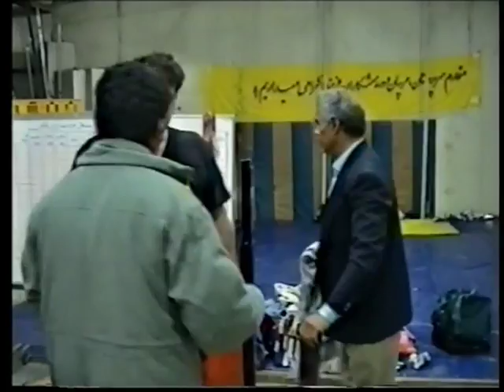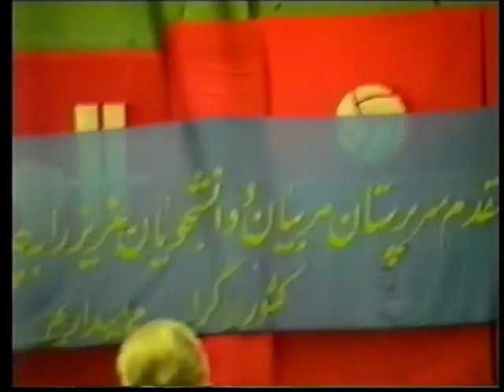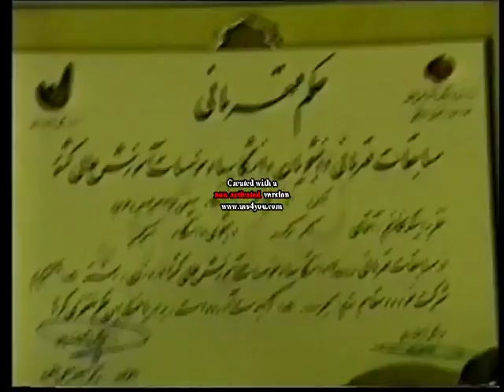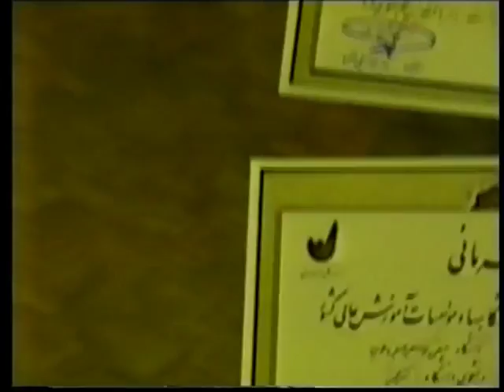Weightlifting Championship Iran Universities 1999 Tehran KNUT - Akbar Barkesseh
Iran Universities Weightlifting Championship - 1999 - Khajeh Nasir University of Technology - Tehran
وزنه برداری قهرمانی دانشجویان کشور 1378 دانشگاه خواجه نصیرالدین طوسی تهران
اکبر برکسه، مهدی برکسه، حمید رضا ابوالقاسمی،ضیاالدین مشاور،محمد عصر،پیمان محمدی عثمانوندی،هوشنگ کارگر نژاد،بهنام، وحید رشیدیان
National Games - Iranian Universities - Heavy Weight